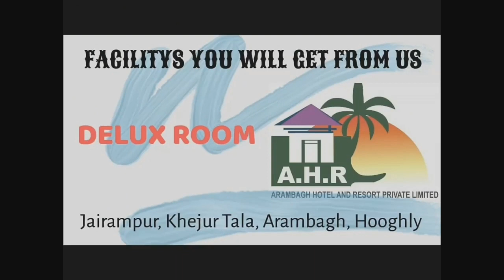কেন্দ্রীয় সরকারের কাছে আরামবাগ সাংসদ পরিযায়ী শ্রমিকদের জন্য বিশেষ প্যাকেজ দেওয়ার আবেদন জানালেন